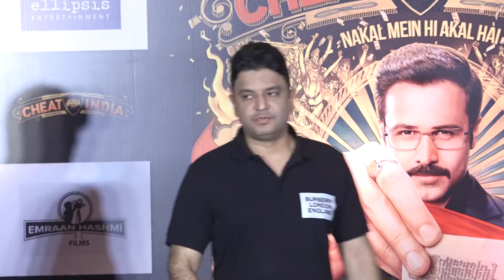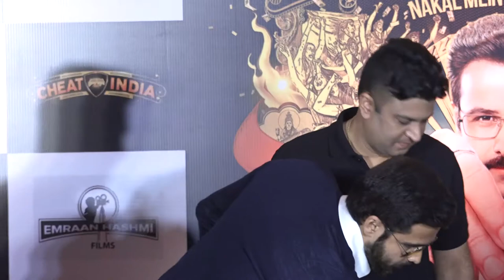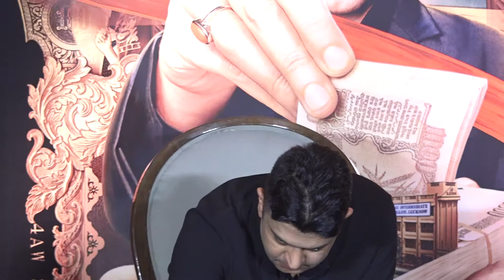Emraan Hashmi, Sanjay Raut and Aditya thackeray at Press Conference of Film 'Cheat India' 1